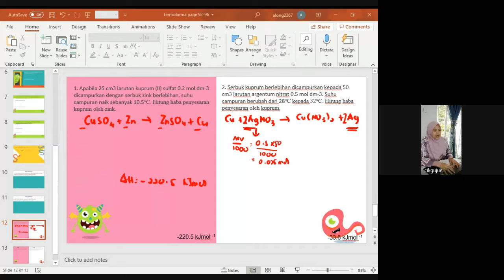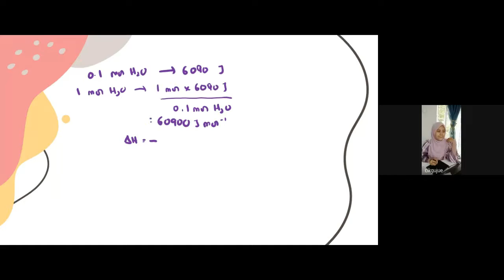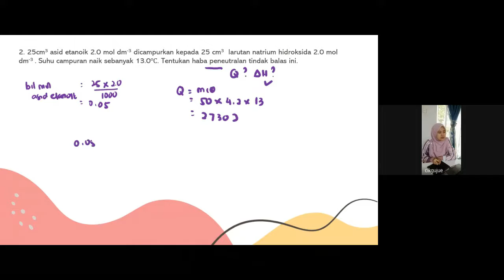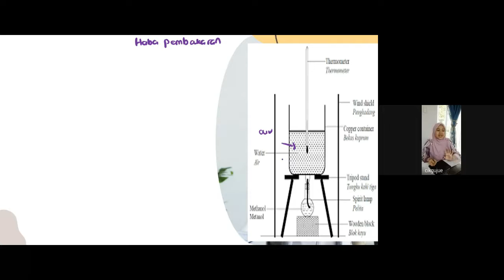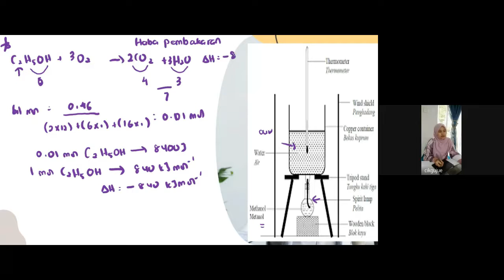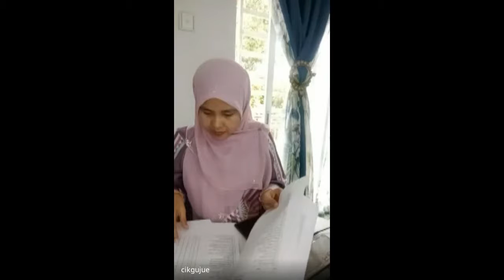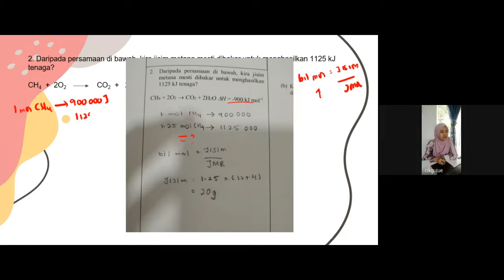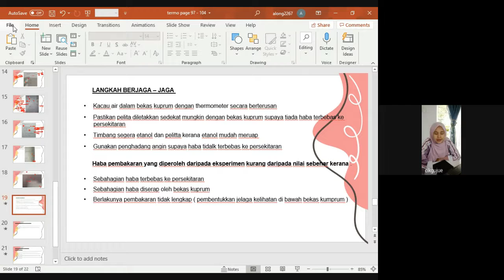KIMIA | F5 | TERMOKIMIA | HABA PENEUTRALAN DAN PEMBAKARAN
Cikgu sertakan sekali slide ppt yg belum dan telah dibincang. Tq